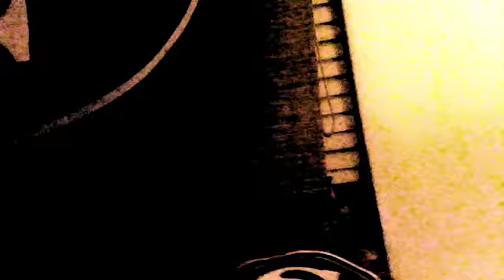"Who's Got It Better (Explicit)" Fan Video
Fan video of "Who's Got It Better (Explicit)" by Bailey. Created on an iPhone 4 using the Video Star app.